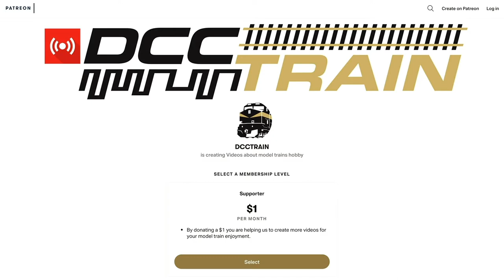Какие аккумуляторы лучше?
Digitrax BP600MH Ni-MH 600mAH 3.6v Battery Pack